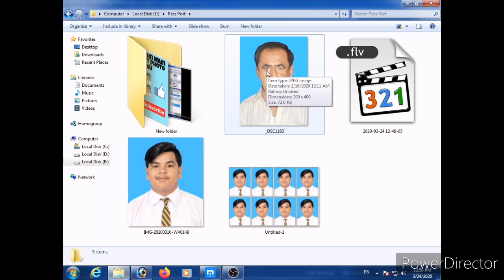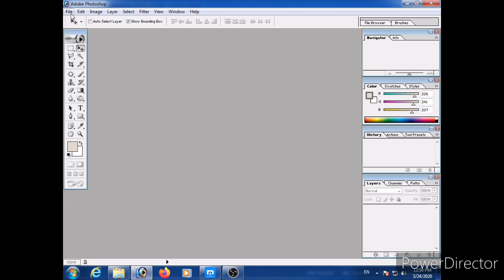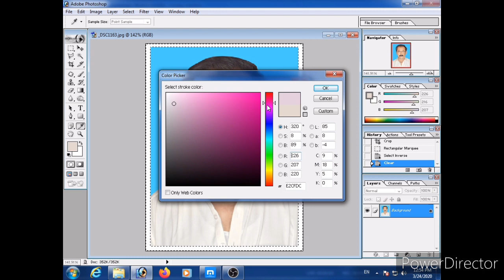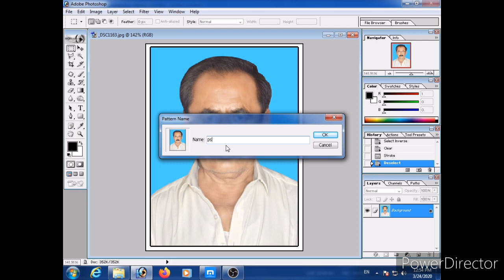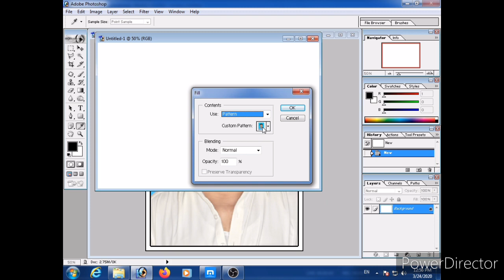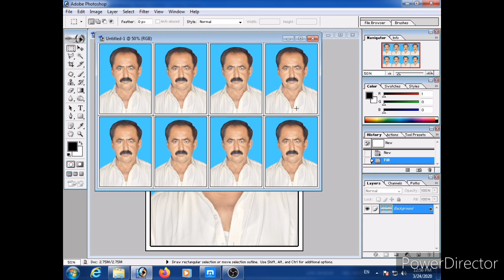Create Passport Size Photo in Adobe Photo Shop 7.0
In this Video we are going to see how to make 8 passport size photos in one click, and how to make that one click action.